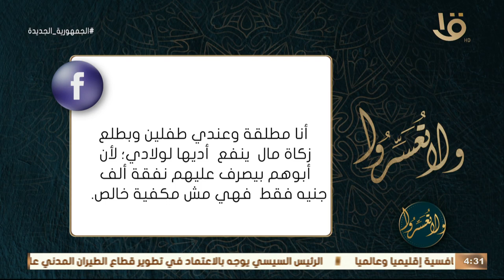ولا تعسروا | ممكن اطلع زكاة المال لأولادي لأني مطلقة وبنفق منها على الأولاد د عمرو الورداني يوضح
ولا تعسروا | ممكن اطلع زكاة المال لأولادي لأني مطلقة وبنفق منها على الأولاد د. عمرو الورداني يوضح حكم الشرع